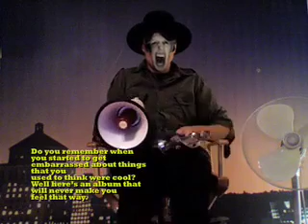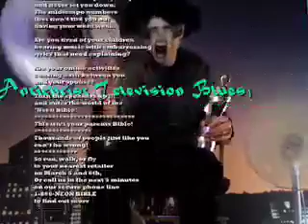Juno Award Winning Guitarist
A Juno Award-winning Guitarist finally speaks his mind.